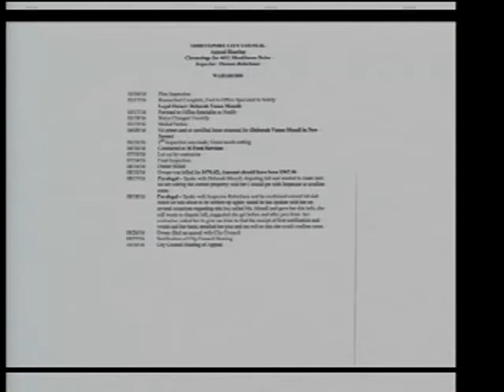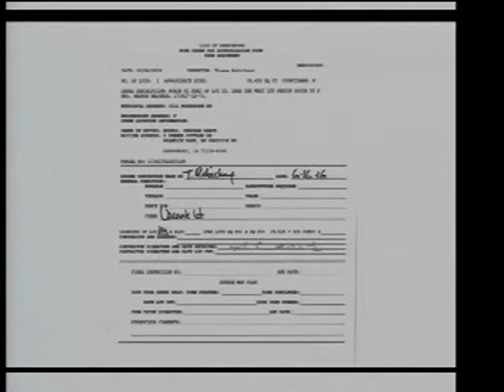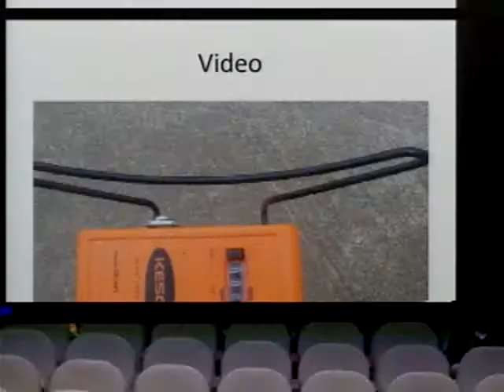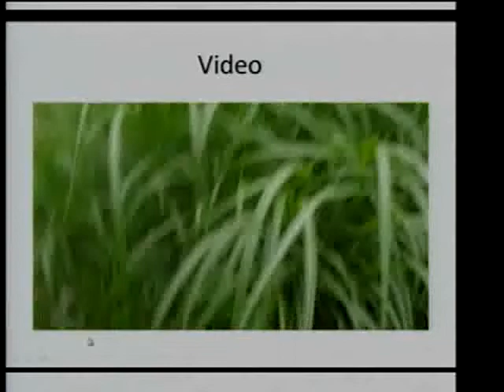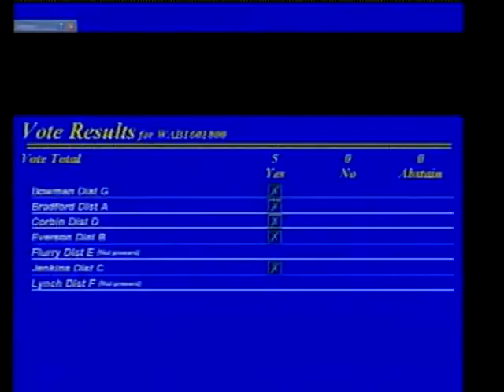10-10-16. Shreveport City Council Meeting, Administrative Session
10-10-16. Shreveport City Council Meeting, Administrative Session